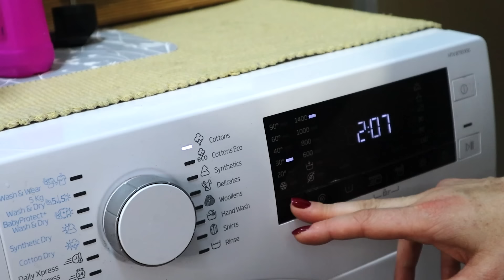Uradite ovo i mašina će biti čista a veš neće imati neprijatan miris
Ako vam se desilo da izvadite tek opran veš i da nema lep miris već da smrdi postoji nekoliko načina da rešite taj problem. Nakon što uradite ovo, verujte mi veš će vam predivno mirisati.